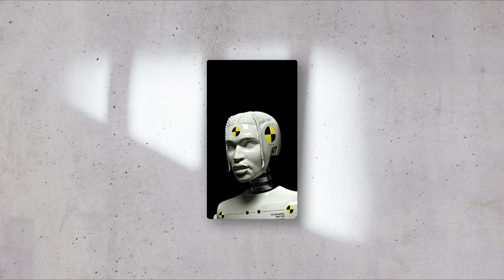💠 A$AP Rocky ”Loser" ft. MoneyBagg Yo Type Beat | Rap/Trap Instrumental 2020